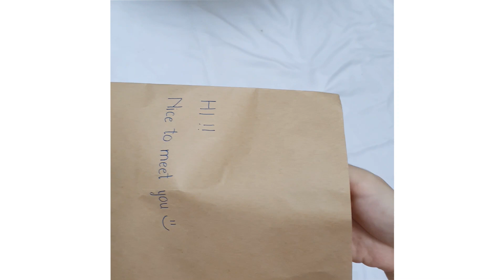Penguin House packaging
Lại là chiếc clip nho nhỏ ghi lại quá trình đóng gói hàng của Nhà mình đây, hôm nay có sự xuất hiện chớp nhoáng của bé mèo Nhà mình nữa ~